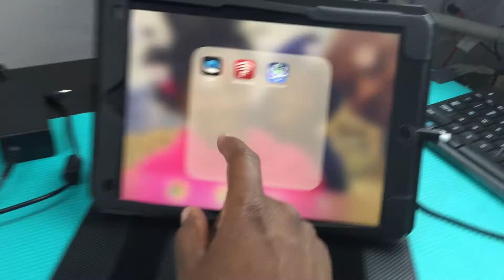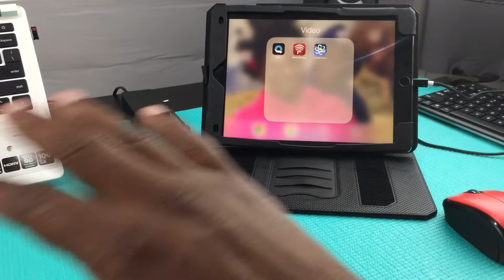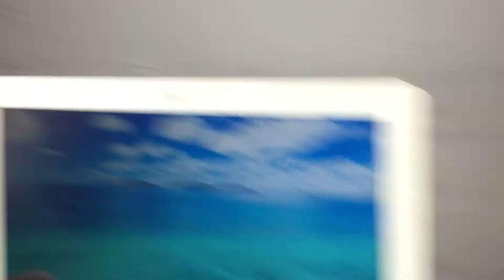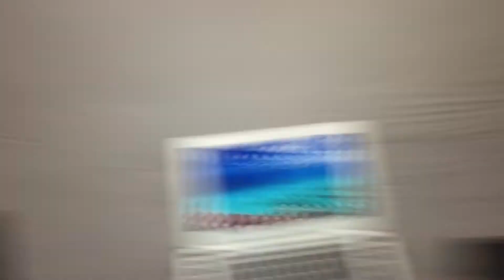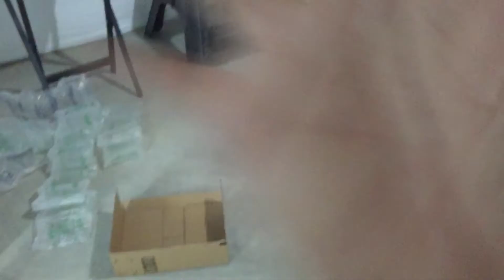Channel Update and Studio Tour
Product link:
A-Audio A01
Wood Headphones
iDeaUSA V200B
iDea V203
BÖHM B76